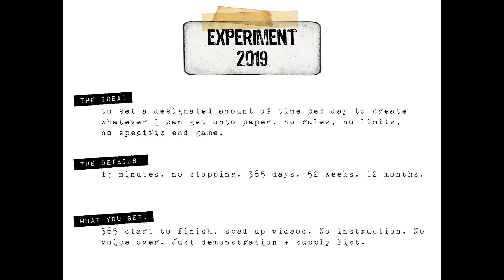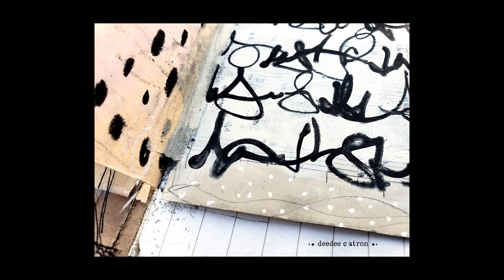Experiment 2019 - 1.13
A general supply shop full of my favorites

Amsterdam Acrylic Venetian Rose
Liquitex gesso
China Marker
graphite pencil
Stabilo Marks All (12 pk)
White Sharpie Paint Pen (12 pk)
Golden Heavy Matte Gel
Vintage book text, muslin, DMC floss, leather needle, wool yarn